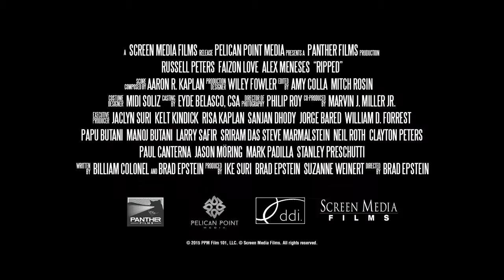RIPPED Official Trailer 2017 Russell Peters, Comedy Movie HD